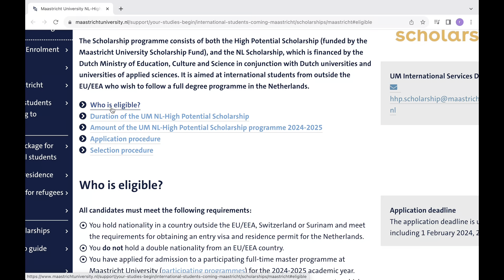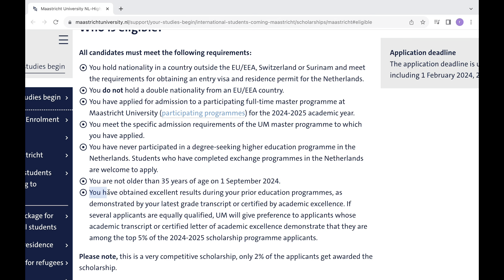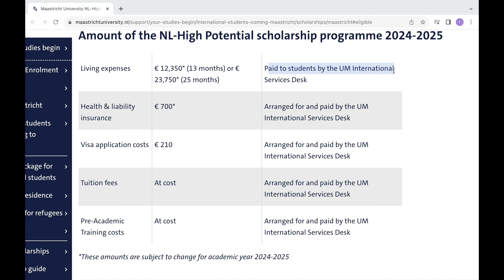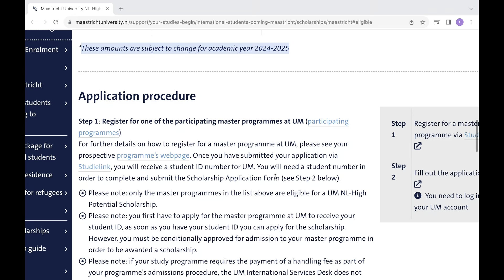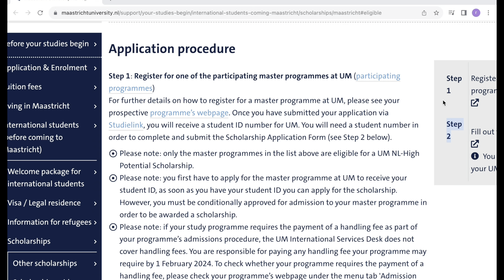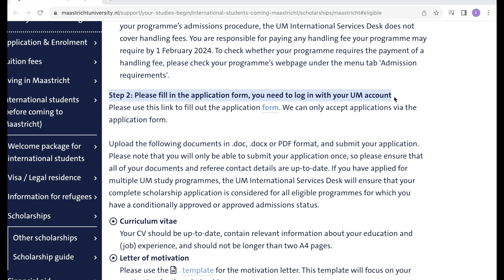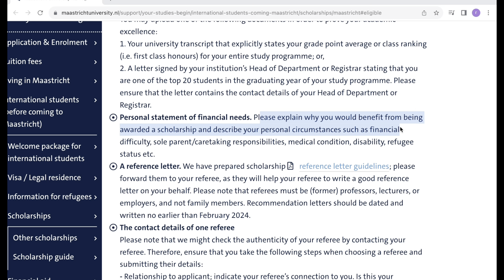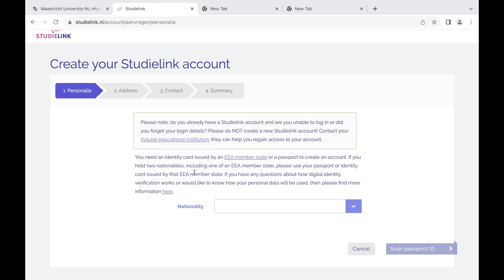Fully funded scholarship in Netherlands 2024 | move abroad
Hi guys,